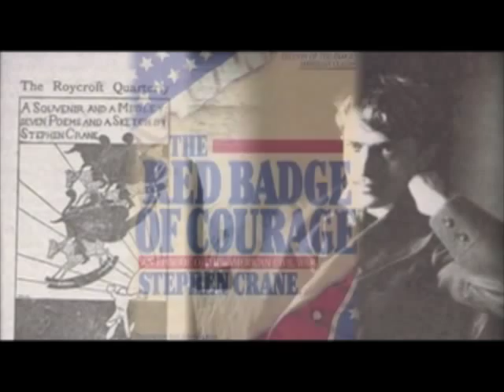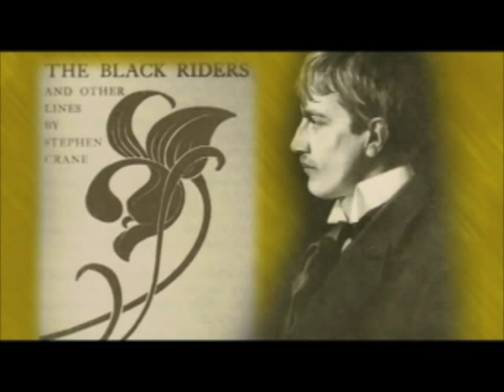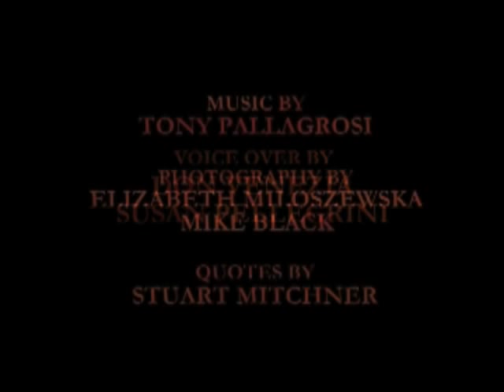Greeetings From Stephen Crane